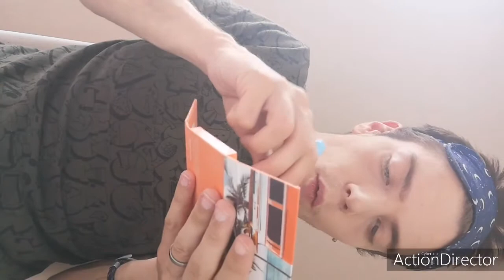Tutoriel avec des nouveautés